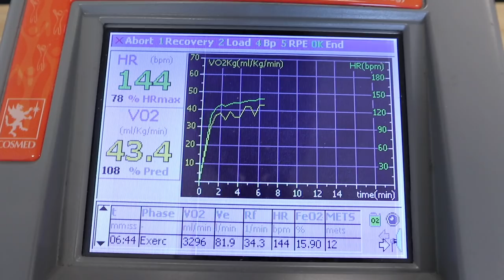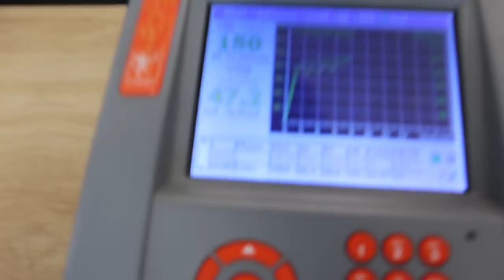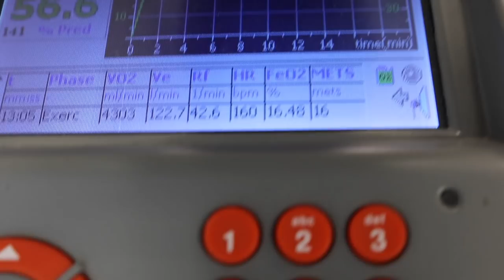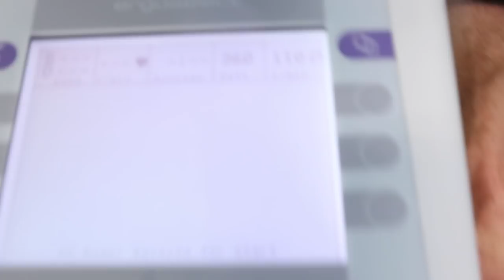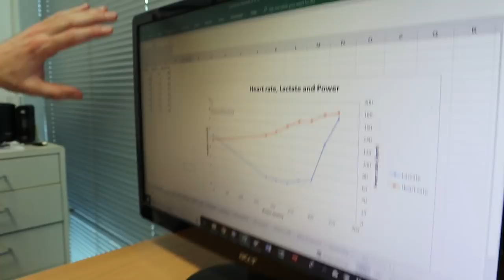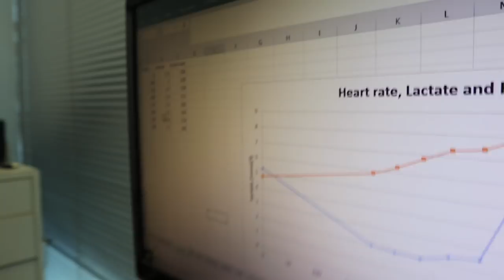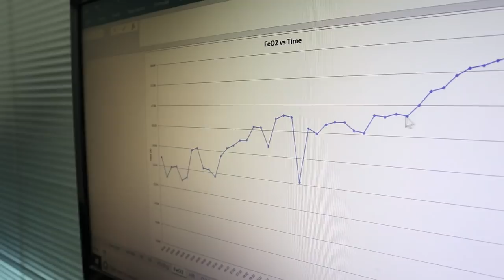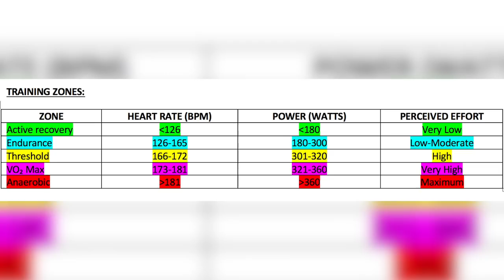Lactate Threshold & V02 MAX Explained (The Test, My Results, What’s Next?)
In this video Luke McIlroy from METS Performance Consulting explains the difference between lactate threshold and V02 Max and why METS test both measures at the same time. Following Luke's explanation, my VO2 Max and Lactate measures get tested using a blood sample and an oxygen mask on an indoor bike. Post this combined test, Luke runs through the results and what they mean from a training perspective.

Now I have accurate training zones from the VO2 Max test and the Lactate test, what's next? Using the data from these tests Luke describes some sessions I should be doing to train more efficiently and improve my cycling performance. He discussed anaerobic training sessions in some depth.